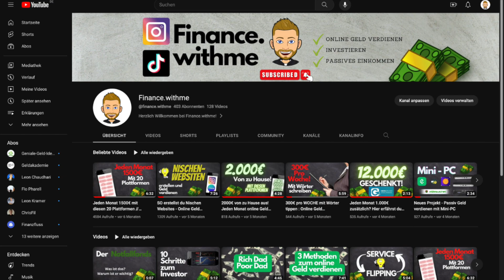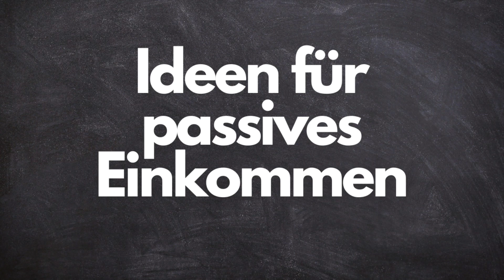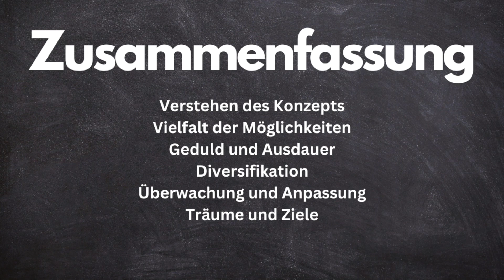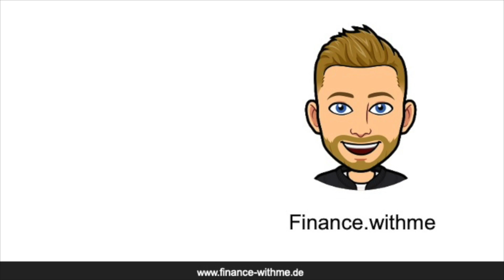Ideen für passives Einkommen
Das nutze ich:
Audio Interface: SSL Solid State Logic SSL2+

Hi, ich bin Dennis und auf Finance.withme gibts jeden Mittwoch ein Video zum online Geld verdienen, investieren oder sonstige finanzielle Ideen.
Ich freue mich auf eure Kommentare, Wünsche, Anregungen, Likes und Abos! :)

Hinweis: Ich bin kein Anlageberater. Alle Empfehlungen geben lediglich meine persönlichen Erfahrungen wieder. Für den Erfolg oder misserfolg der dargestellten Strategien und Ideen kann ich keine Garantie oder Haftung übernehmen, ebenso wenig für die Inhalte auf verlinkte Websiten zu Drittanbietern. Für diese Inhalte sind ausschliesslich die Betreiber verantwortlich und haftbar.

Alle meine Videos können Werbung, Empfehlungen und Produktplatzierungen enthalten.